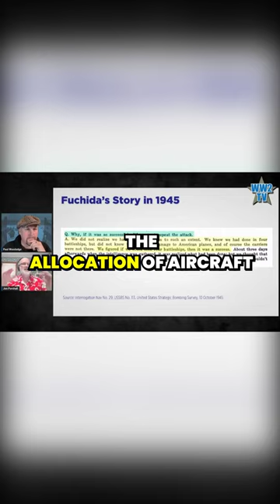The changing story of Mitsuo Fuchida regarding Pearl Harbor